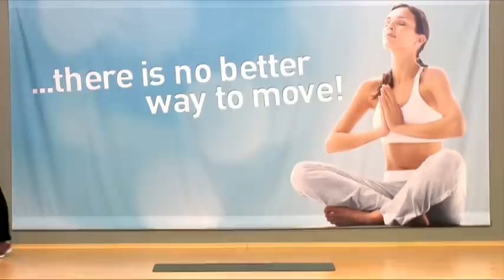Straffung & Muskelaufbau 07: Bauch Beine Po mit Linda // 60 Minuten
Fitnessprogramm zur Fettverbrennung mit hautstraffenden Übungen für Bauch, Beine und Po. Das Training ist für Einsteiger und Fortgeschrittene geeignet.